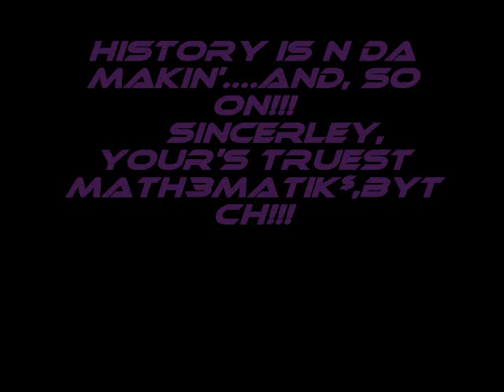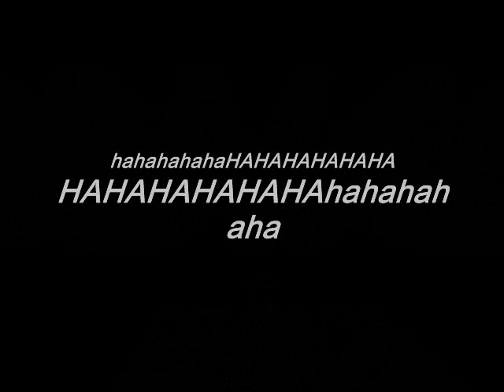A Math Movie